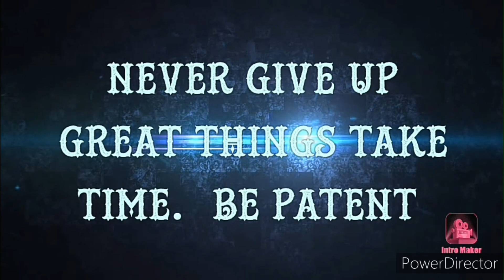مناظر من وادي سرو ( تامدا نوسيدان ) 🏞 مواقف طريفة الموت ديال الضحك 😂☄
لمحة عن منطقة وادي سرو المتواجد قرب آيت إسحاق إقليم خنيفرة .
تحضير طاجين غابوي متميز 😋
مواقف طريفة الموت ديال الضحك